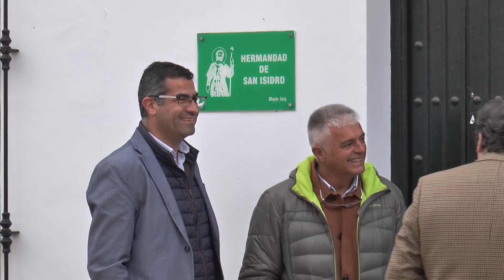EL AYUNTAMIENTO CEDE UN LOCAL A LA UNIÓN EXTREMADURA